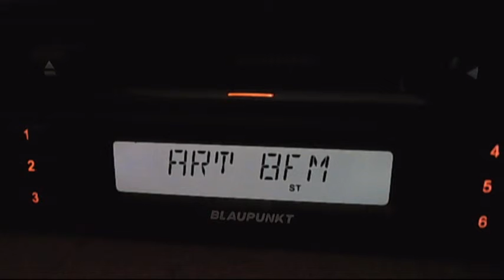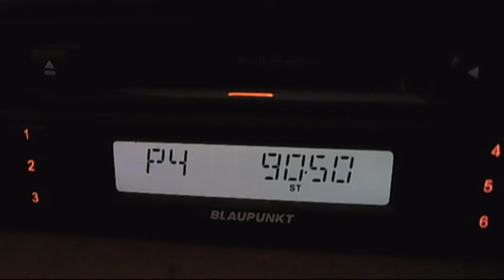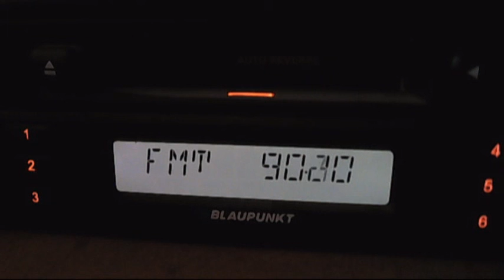FM DX turk sporadic-e in bucharest 17:18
88.8 tgrt adana
88.6 syria program 2 latakya
89.2 trt 3 adana
90.0 trt 1 nigde
90.5 radio 2000 osmanye
90.4 radio guye cyprus